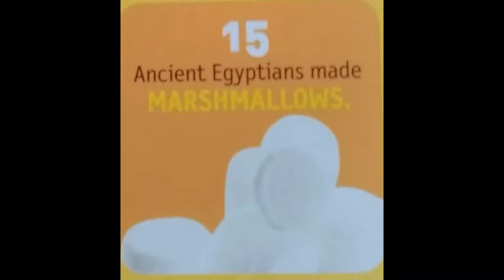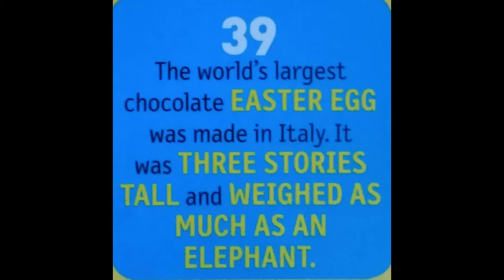Candy Facts | Fun Facts by Daily Trivia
Are you a Candy Fan? You will love this video and find it interesting!

Good For Generalknowledge and HistoryClasses